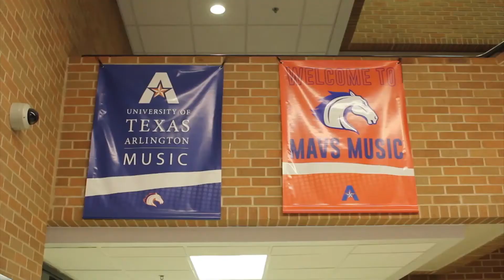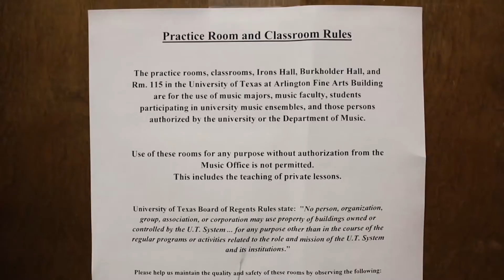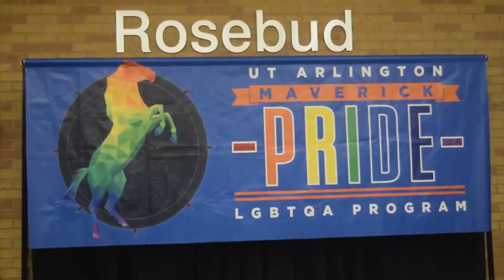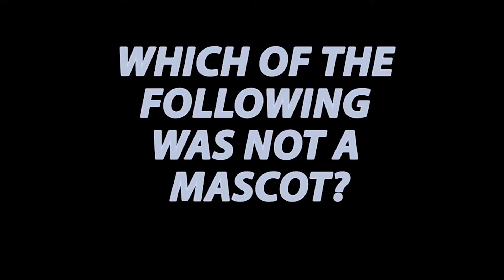UTA Spotlight 10-12-2017